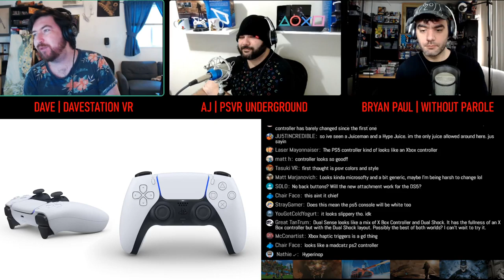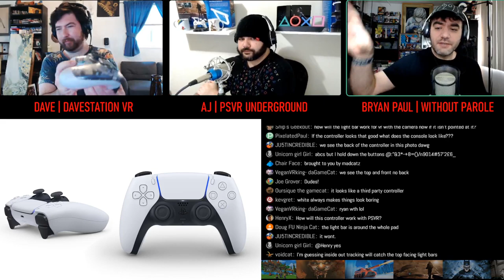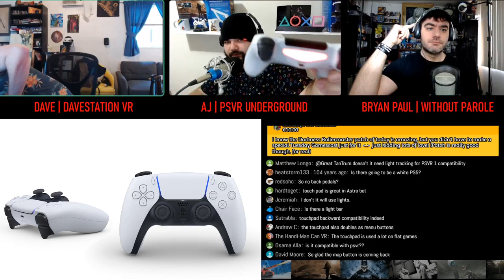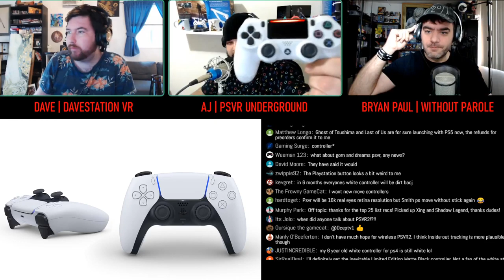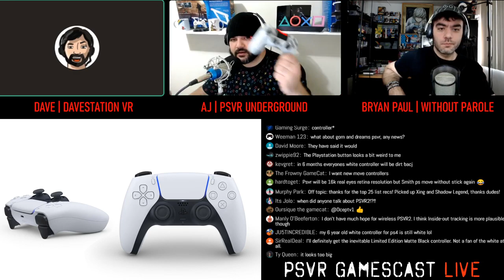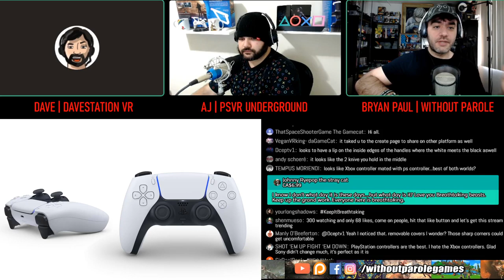PSVR GAMESCAST LIVE | New PlayStation 5 Controller "DualSense" Revealed!